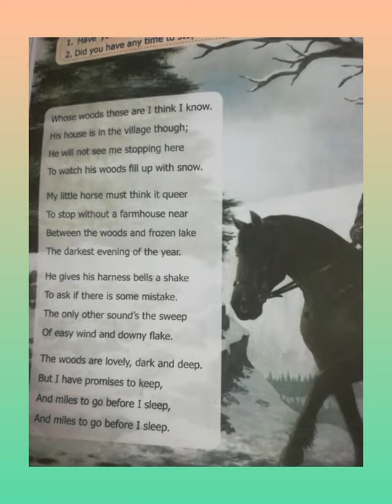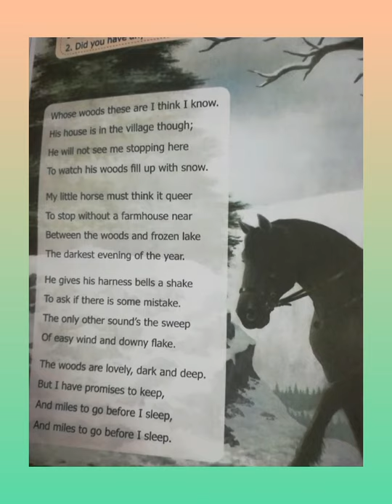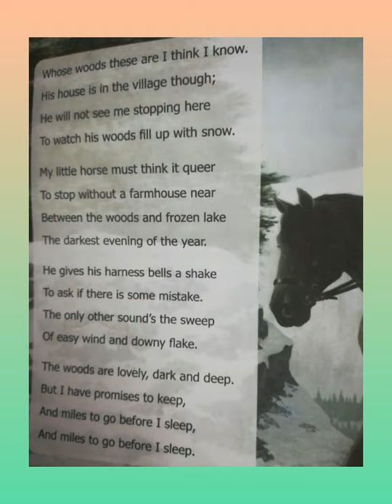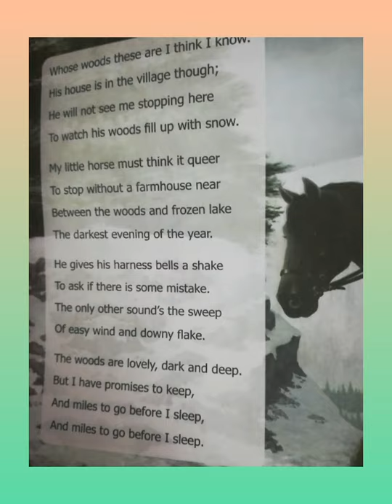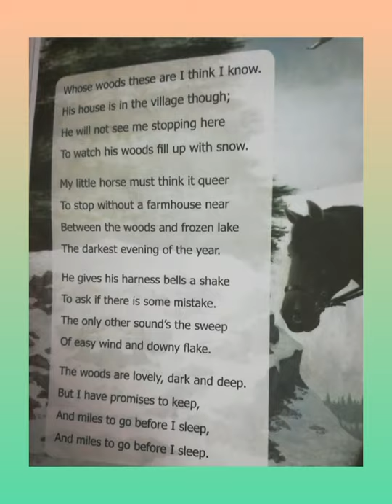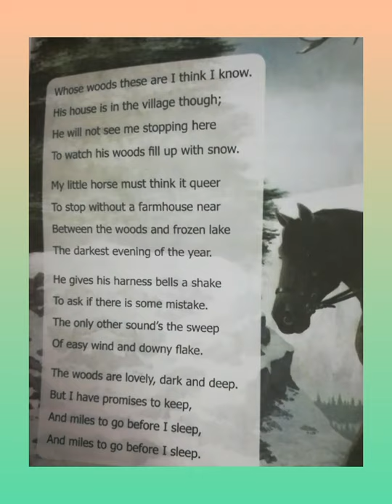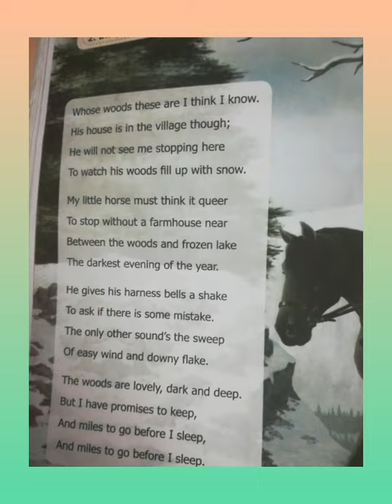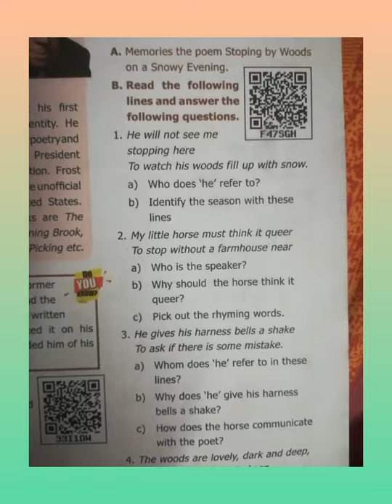Poem - Stopping by the woods on a snowy evening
TN samacheer 9th std Portions English